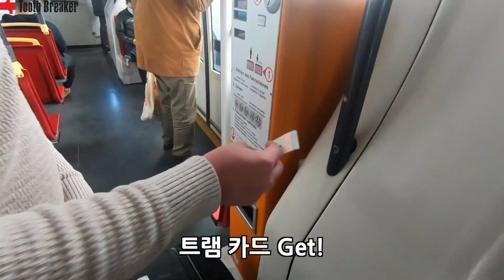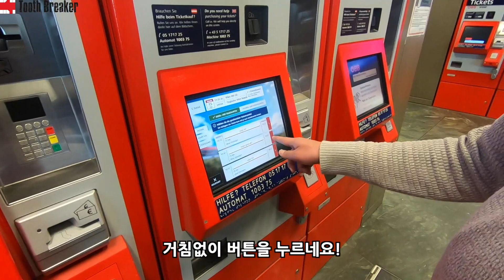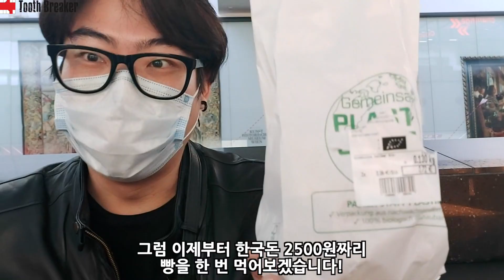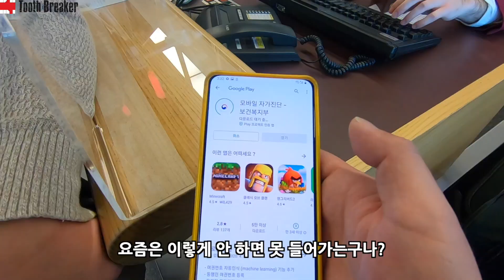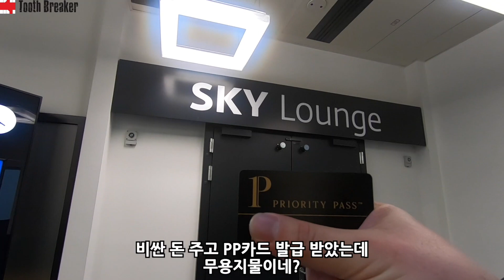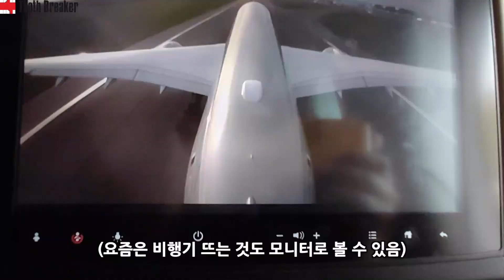위험했던 유럽에서의 탈출! 무사히 한국으로 돌아왔습니다!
이번 영상은 동유럽 가성비 투어의 마지막 영상으로 1달간 체류하고 있던 오스트리아를 떠나 드디어 고국인 한국으로 돌아간 날의 영상입니다!